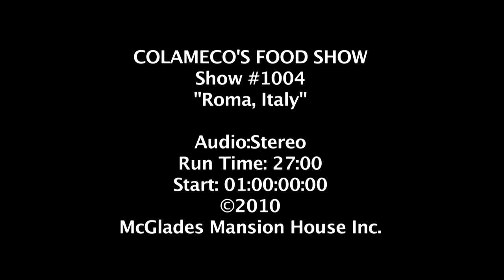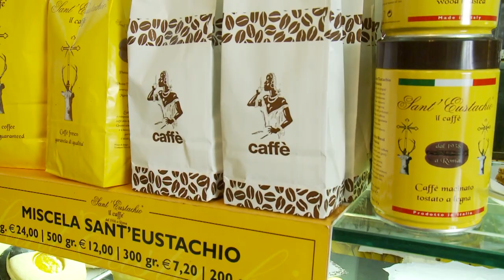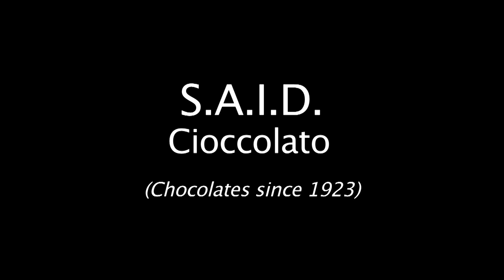Mike Colameco's Real Food ROME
Rome...
Touristy but always fun.
If you know where to go, you can eat really really well!